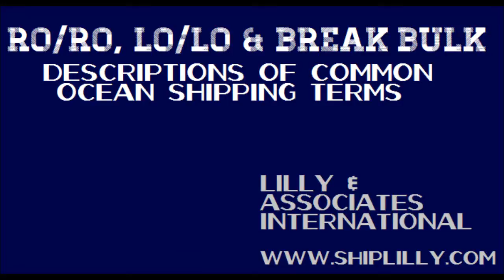RO/RO, LO/LO & BREAK BULK: Descriptions of Common Ocean Shipping Terms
Luis Gomez, Business Development at Lilly & Associates International, explains ro/ro (roll on/roll off), lo/lo (load on/load off) and break bulk equipment. These terms are used daily for those in logistics and transportation, especially those who focus on ocean shipping.